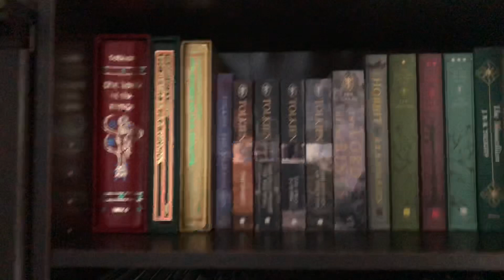AMERİKADA HER EYALET PAHALI DEĞİLDİR!! 350$ KİRA ÖDEMEK!!! 65K EV ALMAK!!!!